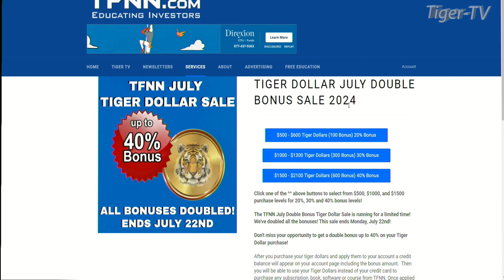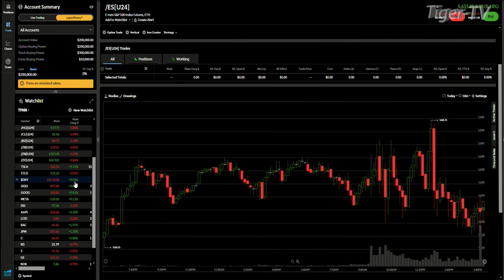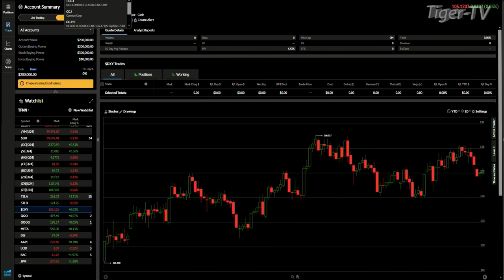July 9th 4PM ET Market Update on TFNN - 2024